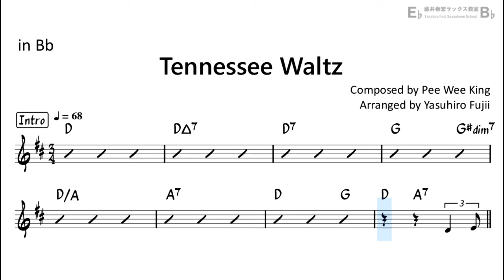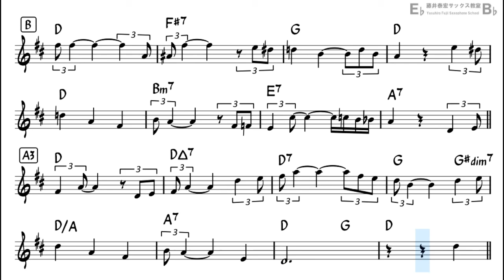Tennessee Waltz - Easy Solo Example for Tenor Sax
"Tennessee Waltz"  Composed by Pee Wee King
Backing Track with Sheet Music